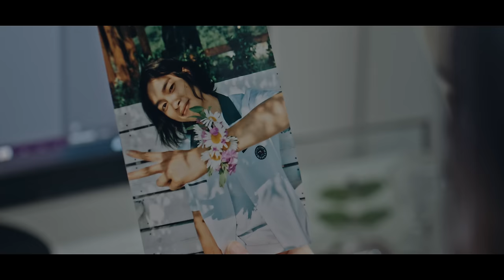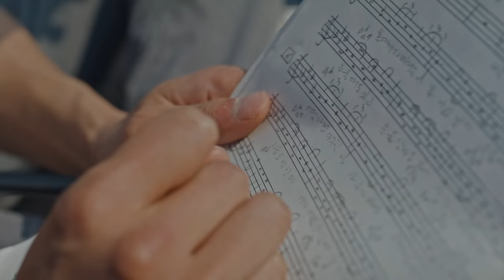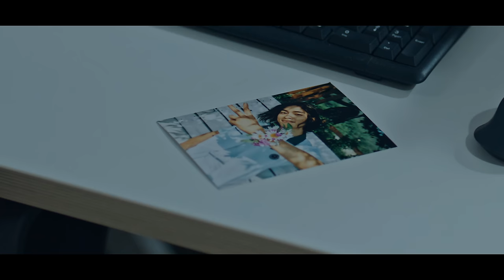STANDING EGG - 우리가 있어 (Official MV) [English Sub]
STANDING EGG - 우리가 있어 (Official MV)

어색함 앞에 익숙함 뒤에
그 어디쯤에 우리가 있어
돌아갈 수 있잖아 우리 둘이 함께
멈춰섰던 날

어색한 눈빛 익숙한 향기
다시 이어갈 수 있잖아 우리
그날부터

긴 하루가 지나고 다음 날이 된 것 같아
날 보는 네 눈빛을 어제도 본 것 같아

If you love me 한 걸음 다가오면 돼
If you're ready 날 보고 웃어주면 돼
우리 함께였던 그 계절로 돌아가 볼래
내 맘은 그대로인데

어색할 땐 천천히 다가서 볼게
익숙할 땐 너를 꼭 안고 있을게
우리 함께였던 그곳에서 기다려 줄래

미안함 앞에 그리움 뒤에
다시 시작하자는 말은 안 해도 돼
이 손을 잡아

긴 이별이 지나고 또 사랑이 올 것 같아
날 보는 네 눈빛을 내일도 볼 것 같아